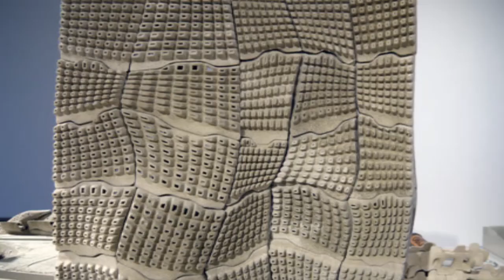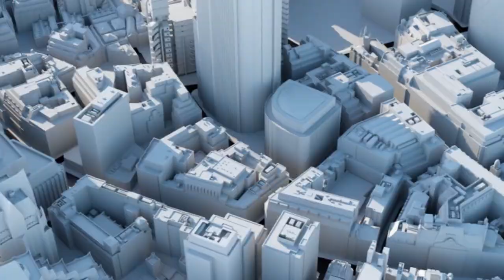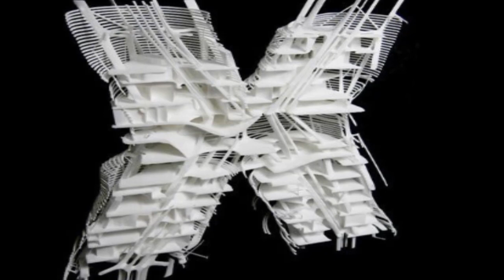Precast and moulds 'will become obsolete' [concrete, construction]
Concrete.TV spoke to Daniel van der Merwe about what he calls "the third revolution of the construction industry". He predicts that 3D printing will revolutionize the construction process in the same way mass production ejected hand production into the age of industrialization.

3D printing allows the designer to be in total control of the manufacturing process and is in this way able to customise to the needs of customers on a scale unknown before. On-site printing of construction materials will not only make precast and moulds obsolete but will also reduce waste in a significant manner.

Van der Merwe says there is a whole new generation of building materials coming to the fore, which are not only super strong but super efficient in the way that they can be manufactured. For example, looking at buildings that may be able to "repair" themselves, buildings that might be able to change form and shape, according to changing needs. These are futuristic, he says, but very exciting possibilities.
Camera: Nawaal Deane.  Edit: Anna Sacco.  Text: Anna Sacco and Adrienne Taylor